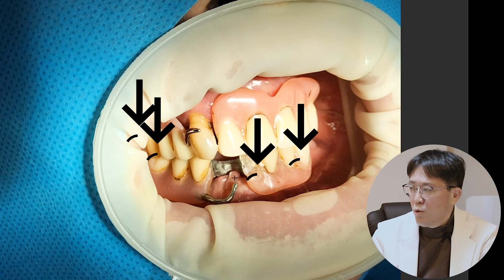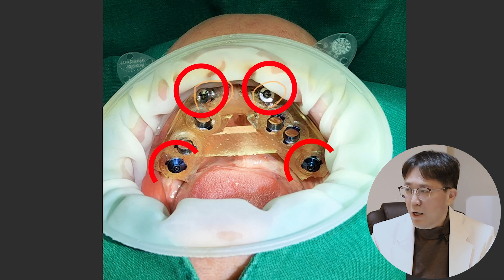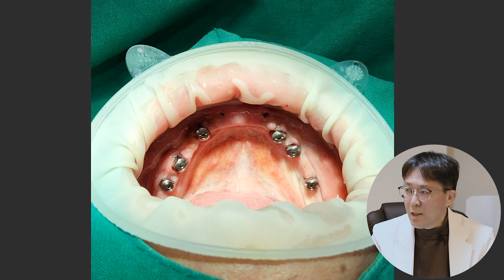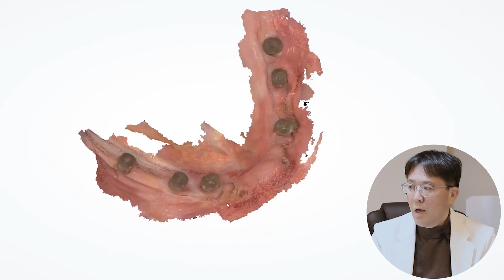하악 전체 임플란트ㅣ실제 수술케이스ㅣ디지털로 간단하게 했습니다.ㅣFull Implants : An Actual Surgical Case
안녕하세요~
동네치과에서 20년  환자분들과 함께 한 평범한 치과의사 서정욱입니다.
환자분들도 치과의사인 저도 서로 편하게 할 수 있는 치과치료를 연구하다보니
디지털이라는 최신 장비와 시스템을 도입하게 되었습니다. 컴맹이었던
제가 새로운 장비와 기술을 익히고 발전시키기 위해서  참 많은 밤을 치과에서 보냈습니다.
그리고 그  수년간의 연구와 시행착오를 통해서 어느덧  디지털이라는 새
로운 세상에 한발 앞선 전문가가 된 거 같습니다 .이 디지털의 세상은 하면 할수록
신기하고 발전 영역이 무궁무진 하다는 걸 경험했습니다.
평범한 동네치과 의사가 최신 디지털 기술을 습득하고 ,발전시키는 과정에서
경험한 재미있고 신기한 이야기들을 많은 원장님들, 또 환자분들과
진솔하게 공유하고 싶습니다.
ㅡㅡㅡㅡㅡㅡㅡㅡㅡㅡㅡㅡㅡㅡㅡ
Hello, I'm Seo Jung-wook, an ordinary dentist with 20 years of patients at the local dentist.
As I studied dental treatment that patients and dentists could do comfortably with eaAs a computer illiterate, I spent so many nights at the dentist's office to learn and develop new equipment and technology.
And after years of research and trial and error, I think I've become a step ahead of the new world of digital.
In this digital world, I've experienced that the more I do it, the more amazing it is, and the more I develop it, the more boundless it is.
I would like to honestly share the fun and novel stories experienced by local dentists in the process of acquiring and developing the latest digital technology with many directors and patients.